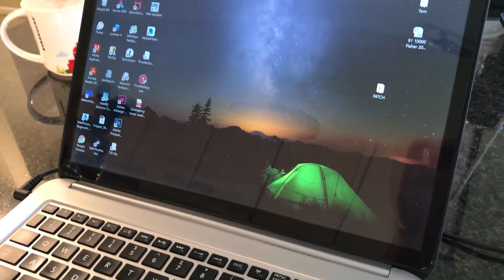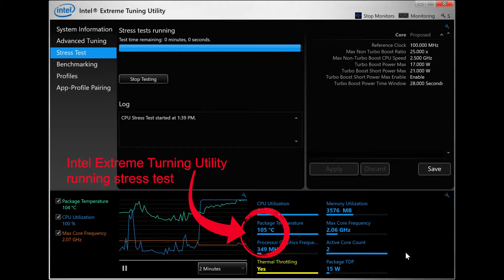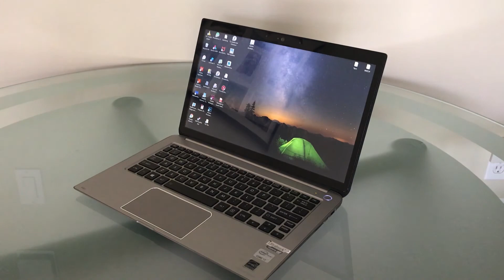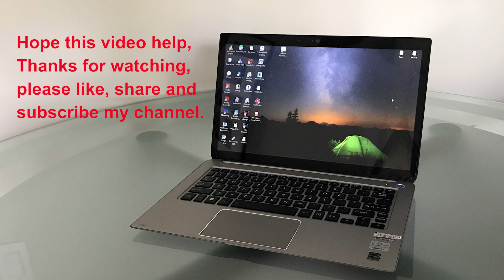Computer CPU Over Heating Fix